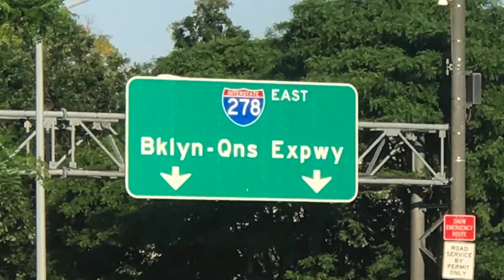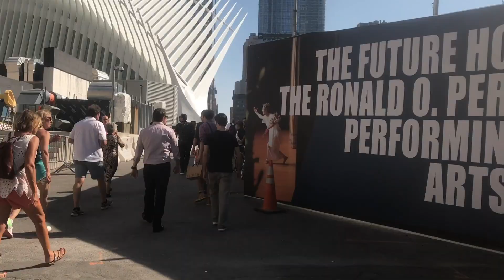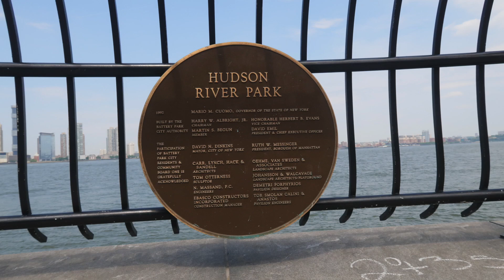NYC riding BOOSTED BOARD in Manhattan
This is my experience riding on an electric skateboard on the streets of New York City in the borough of Manhattan riding along the Westside Highway Bike Path, The East River Bike Trail under FDR Drive, Battery Park, Central Park, Broadway, The 9/11 National Memorial, Statue of Liberty, Staten Island Ferry, Casey Neistat studio, NYPD Headquarters, the Williamsburg Bridge, River Terrace ending with the Presidential motorcade winding its way down FDR Drive.

The Electric Skateboard is a second generation Boosted Board using a standard battery with a range of 8 miles. The Boosted Board has a top speed of 22 miles per hour (faster than the cars in NYC traffic). The Boosted Board is a very practical last mile transportation vehicle and can easily be stored upon reaching your destination.

Filmed Memorial Day weekend 2018.

Not an Advertisement or Promotion